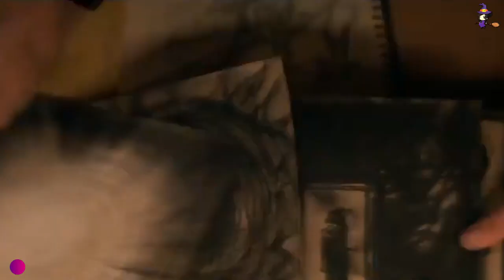Kiernan Shipka Confirma Su Crossover En Riverdale Para La Sexta Temporada